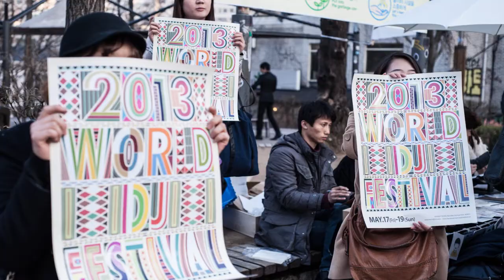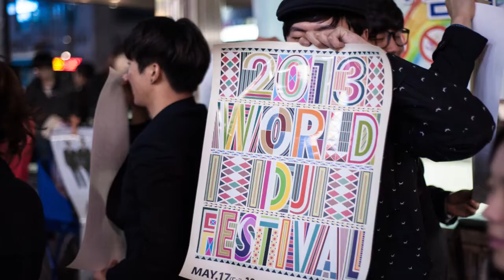2013 World DJ Festival-21cRPM(Artistaff) Banner Flashmob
지난 3월 9일 홍대에서 World DJ Festival 문화기획단 21cRPM 13기가 '인간배너플래시몹'을 진행했습니다. 프로그램의 취지는 홍대 거리의 무분별한 포스터 부착으로 인한 쓰레기 발생과 주변 경관 파괴를 막으려는 것이었습니다. 쓰레기도 줄이고 경관도 살리고 재미도 더하고 홍보도 하는 일석 사조의 플래시몹이었습니다!

21cRPM (Artistaff) performed poster banner flashmob at Hongdae. This performance is for eco-friendly purpose without wasting paper posters.